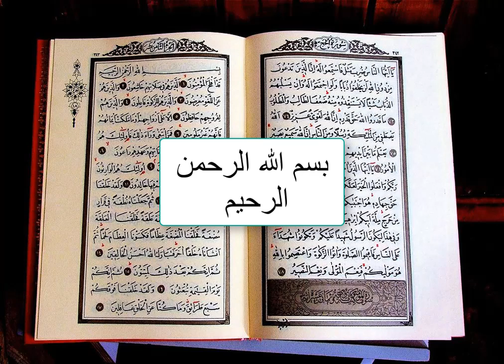The most beautiful Quran Recitation - Really Heart Touching - Very emotional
May Peace Be Upon You - السلام عليكم
Welcome to the International Islamic channel on YouTube.This is an Islamic Channel and  we offers Islamic programs such a news bulletins, current affairs, Islamic talk shows, educational, religious, Nasheed, Quran recitation, and Lectures By the best scholars of this time

Jazakallah